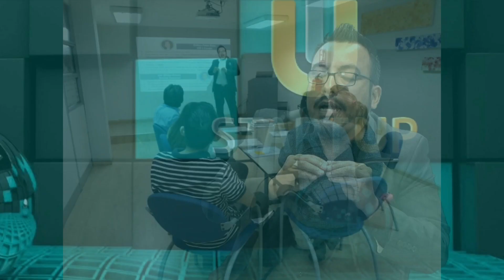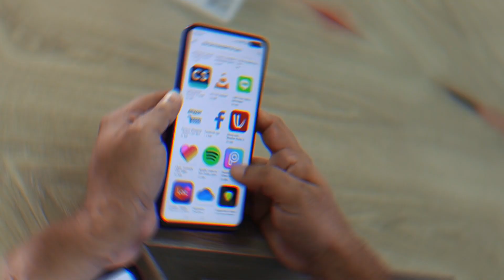Inti Patiño: el social media y redes sociales, una eterna capacitación StarUp con Rocío Serrano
StartUp con Rocío Serrano
Martes 16.00 Estrenos